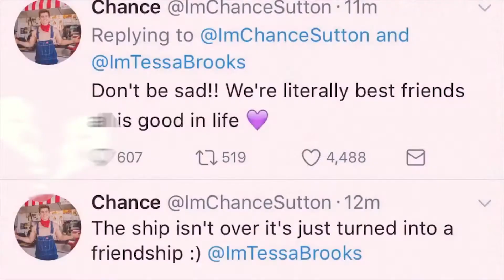CHESSA Break Up, the REAL Reason? 😲 (Tessa Brooks and Chance Sutton Split)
Team 10`s power couple broke up, what is the real reason behind it?

Miss Gossip explains why Tessa Brooks and Chance Sutton split!